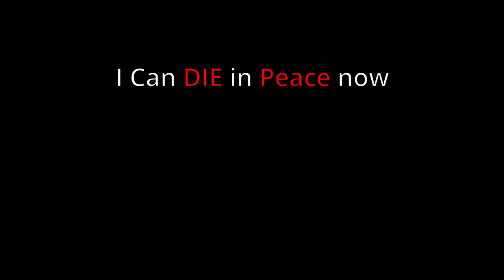Ancient Origin Enhance! (Dragon Nest SEA)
sub if u like it